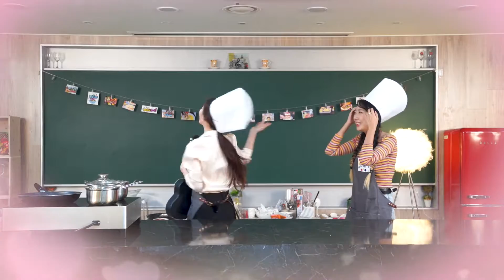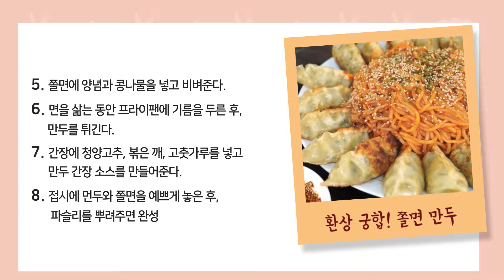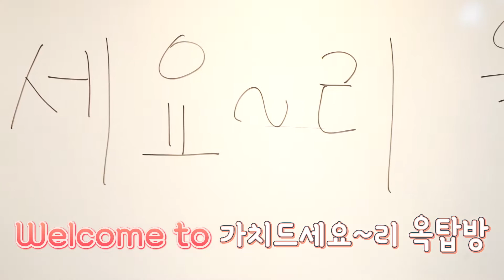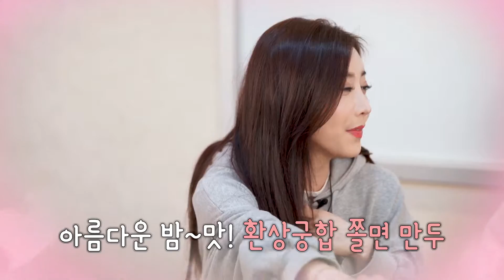썸 타는 요리 예능 가치드세요~리! 제 4화 환상 궁합! 쫄면 만두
간단하고 쉬운 레시피로 가족, 친구, 연인과 함께 행복한 시간을 보낼 수 있는 요리를 만들어 보세요. 연애 셰프 올리브와 맛깔MC 민들레, 문송희가 매주 새로운 게스트와 함께 누구나 썸 탈 수 있는 레시피를 알려드립니다!

쿡남을 찾아라!! 매주 새로운 쿡남이 두 MC와 함께 알콩달콩 쿡방&먹방을 펼칩니다.

요리도 배우고 로맨스도 찾는 일석이조 가치드세요~리!

가치드세요~리 제 4화
[환상 궁합! 쫄면 만두] 아름다운 밤 맛 - 연인 사이가 깊어지면 깊어질수록 헤어지기 싫은 아름다운 밤 맛을 담은 야식! 궁합까지 딱 맞는 쫄면과 만두의 조합